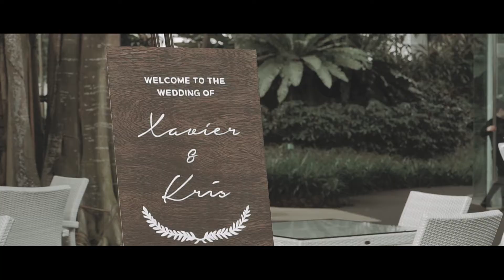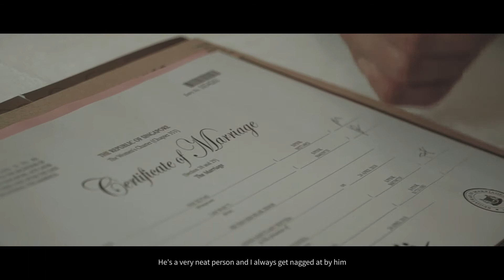ROM XAVIER & KRIS